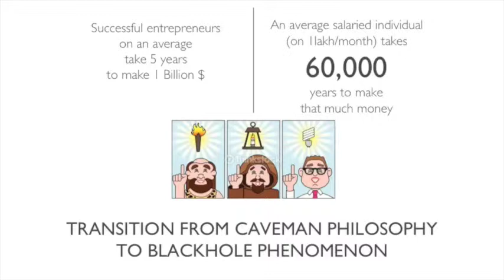TEDx | Blackhole phenomenon & Social Entrepreneurship | Dr Ritesh Malik (Part 3)